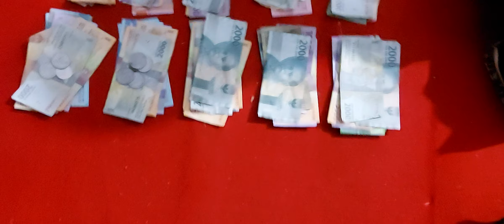BEGINILAH KEHIDUPAN ARTIS YANG BELUM MASUK TIPI.